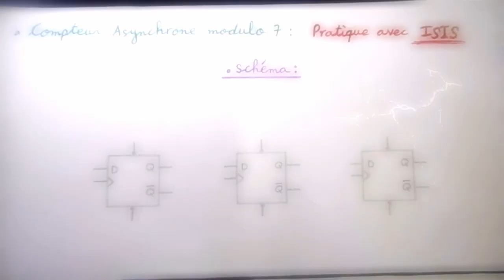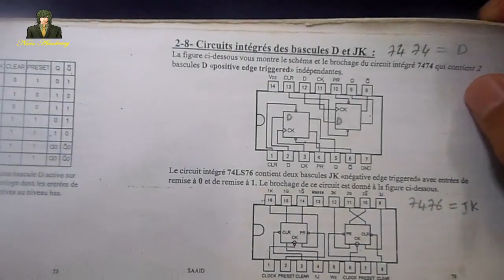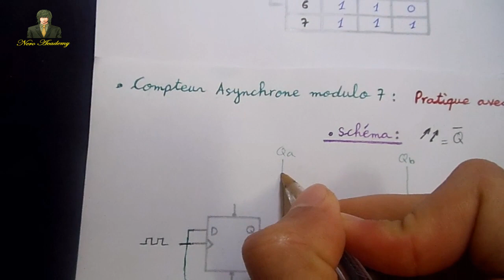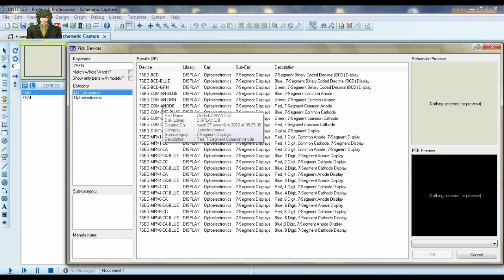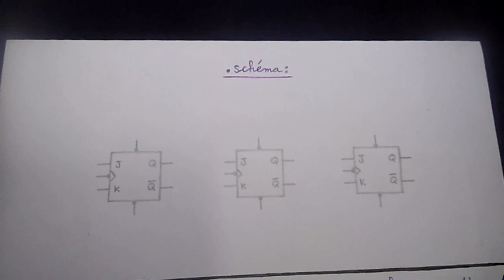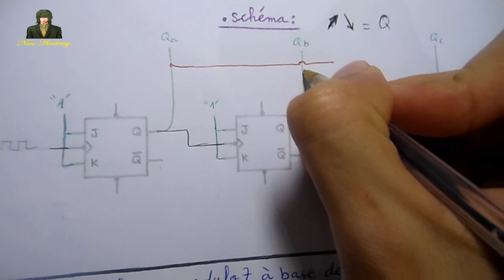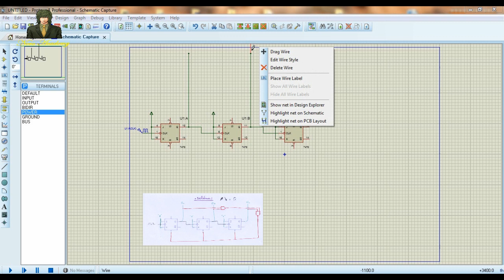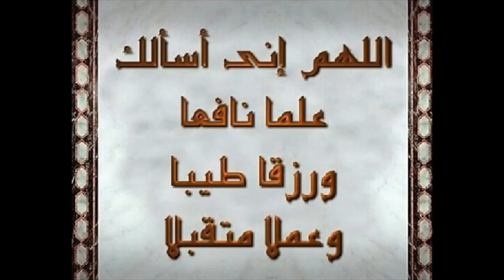29- Compteur Asynchrone Modulo 7 (Simulation) // شرح مبسط جدا بالدارجة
((( دعمكم يشجعنا على تقديم المزيد بإذن الله )))

▬▬▬▬▬▬▬▬▬▬▬▬▬ஜ۩۞۩ஜ▬▬▬▬▬▬▬▬▬▬▬▬

29-Logique Séquentielle ( TEMI & ESA ) ,,, Compteur.A Modulo 7 (Simulation) Avec Bascule D + Bascule JK + Simulation dans Logiciel Proteus // Darija Nero Academy ( OFPPT ) ( ISTA )

Les circuits Intégrés des Bascule D :
     (7474) - Bascule D Active sur front montant dont des entrée de forçage sont active dans le niveau bas.
    (4013) - Bascule D Active sur front montant dont des entrées de forçage sont active dans le niveau haut.

Les Circuits Intégrés des Bascules JK :
    (7476) - Bascule JK Active sur front descendant dont des entrées de forçage sont active dont le niveau bas.
    (4027) - Bascule JK Active sur front montant dont des entrées de forçage sont active dans le niveau haut.

Types des compteurs dans ce vidéo :
  1-/ Compteur Asynchrone Modulo 7 à base des bascules D active sur front montant dont des entrées de forçage sont active dans le niveau bas.
  2-/ Compteur Asynchrone Modulo 7 à base des bascules JK active sur front descendant dont des entrées de forçage sont active dans le niveau bas.

"لا تنسى التوكل على الله و قم بأفضل ما لديك ,,, و ما توفيييقنا إلا بالله . "نيرو.م.إلياس

▬▬▬▬▬▬▬▬▬▬▬▬▬ஜ۩۞۩ஜ▬▬▬▬▬▬▬▬▬▬▬▬

✔️ لتشجيعنا على تطوير القناة :
                         ►                         دعاء طيب
                         ►                            إشتراك
                         ►        (شارك الفيديو مع زملائك وأصدقائك)

✔️ لمن يريد دعمنا مباشرة لكي نحسن محتوى القناة بشكل أكبر و نستمر بتقديم الأجمل :

▬▬▬▬▬▬▬▬▬▬▬▬▬ஜ۩۞۩ஜ▬▬▬▬▬▬▬▬▬▬▬▬

Nasheed de fin : Al Habib (The Loved One) - Talib Al habib

▬▬▬▬▬▬▬▬▬▬▬▬▬ஜ۩۞۩ஜ▬▬▬▬▬▬▬▬▬▬▬▬

Par : Pr. Mouzouni Ilyass